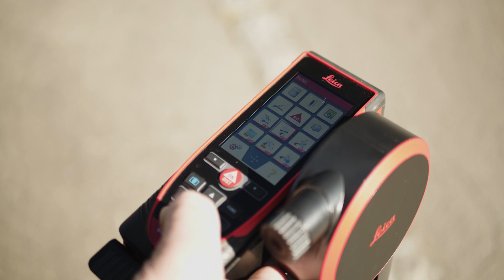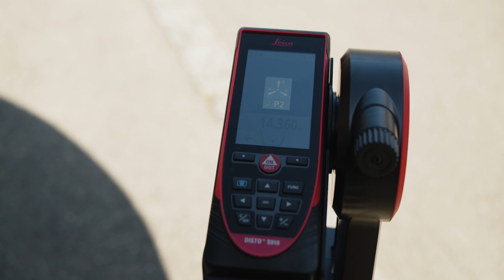Customer Story: Leica DISTO™ S910 - The measuring solution for roofers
The challenge
Measuring roof rafters, heights, roof pitch, top and ridge lengths and dormers

The solution
Measure from the ground with the DISTO™ S910, FTA 360-S and the TRI120 tripod using the P2P function

The result
- Measure everything from a single point
- Measure in any weather
- Only 1 person is required
- Camera zoom for precise aiming at the target
- Reliable, accurate measurements
- Reduces time required by approx. 50 %